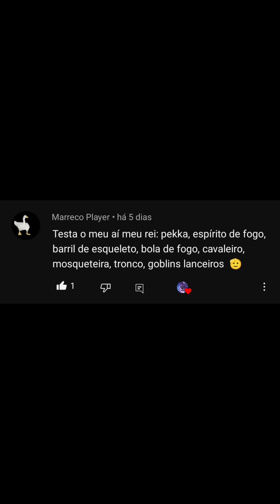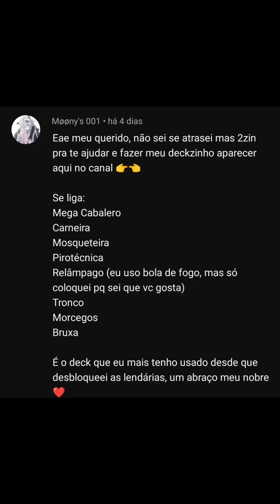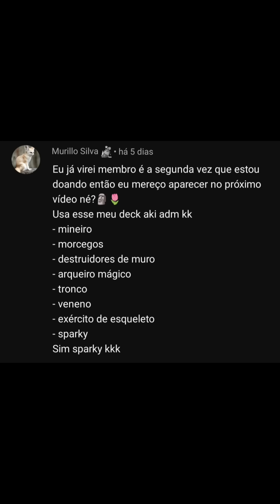FIZ O USUÁRIO DE GOLEM DESISTIR COM ESSE DECK (HUM1LH4D0)